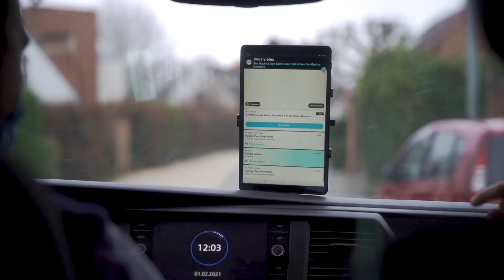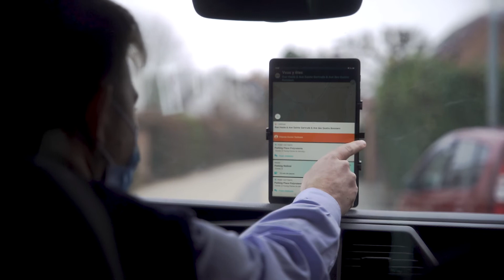NAVAJO - ESSAIS À BLANC (TEC À LA DEMANDE)